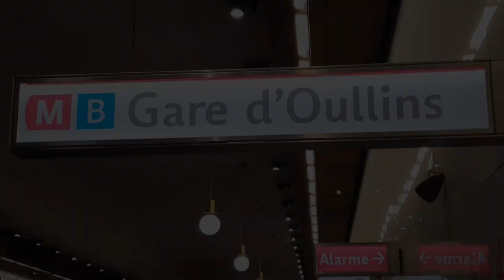Métro de Lyon - Ligne B | Charpennes / Gare d'Oullins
Bonjour !
Aujourd'hui, immersion dans une rame de la ligne B du métro lyonnais afin de découvrir son itinéraire plus en détail, avec des stations très différentes les unes des autres, les premières datant des années 80, et la dernière, Gare d'Oullins, de 2013 par exemple ! Ainsi, on a vraiment l'impression de voyager dans le temps en revoyant un petit peu toute la chronologie de construction des stations TCL.

Cette ligne comporte 10 stations (12 d'ici 2023) et s'effectue en une quinzaine de minutes environ !
Charpennes - Charles Hernu (DÉBUT DE LA VIDÉO)
Brotteaux (1:30)
Gare Part-Dieu (2:40)
Place Guichard (4:13)
Saxe Gambetta (5:20)
Jean Macé (6:50)
Place Jean Jaurès (8:32)
Debourg (9:50)
Stade de Gerland (10:54)
Gare d'Oullins (TERMINUS)

Le pilotage des rames est automatique, mais un conducteur est quand même présent pour prendre la conduite manuelle si besoin. A terme, d'ici la fin 2021, les rames seront complètement automatiques.

J'espère que cette vidéo vous plaira ! N'hésitez pas à laisser un pouce bleu ou un commentaire si c'est le cas !